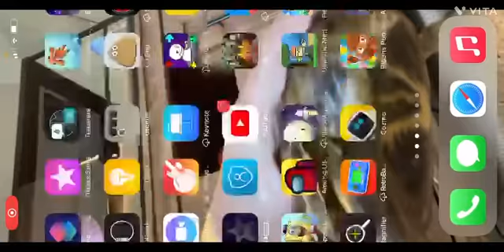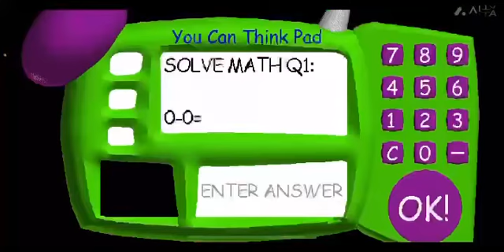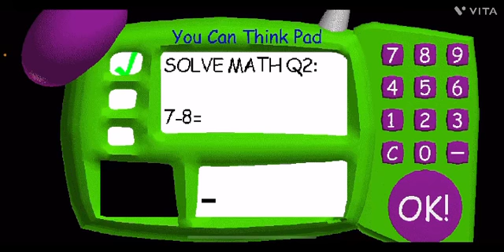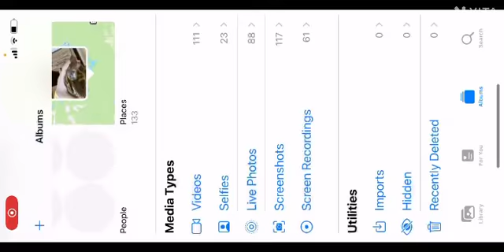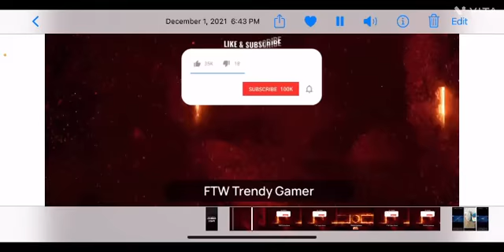We found the answer to the third question Baldis basics￼